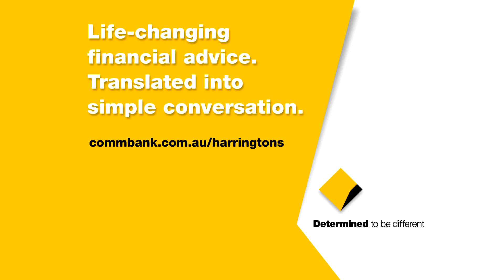Commonwealth Bank "The Harringtons - Episode 2" TVC - AdNews